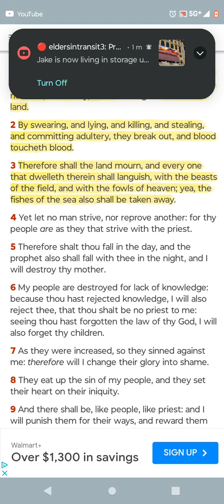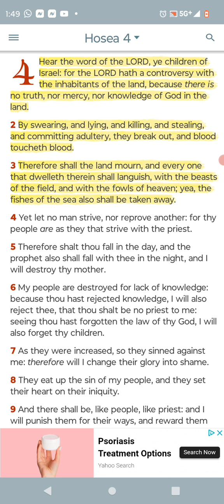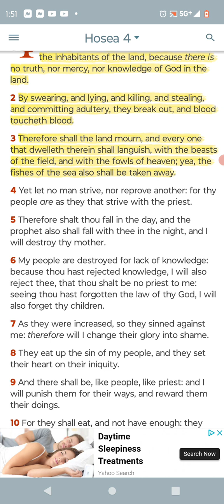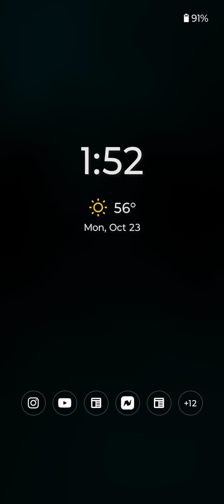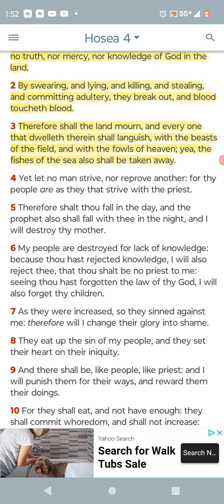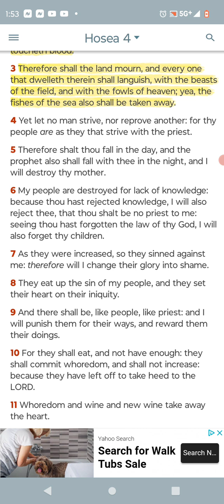Impromptu-589 [Hosea 4:1-3]